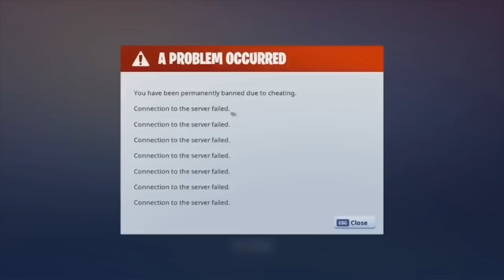MAIORES e MELHORES BUGS do FORTNITE! Todos BUGS do Fortnite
Hoje eu listo os Maiores e também os Melhores BUGS que já aconteceram no Fortnite! Alguns bugs que causavam BANIMENTO, ir para de baixo do mapa, ficar invisivel e vários outros tipos de bugs que já passaram pelo nosso amado fortnite! MAIORES e MELHORES BUGS do FORTNITE

1-4 Players
Map By: horamubi

Créditos Clipe Invisivel: Opedro

MAIORES e MELHORES BUGS do FORTNITE